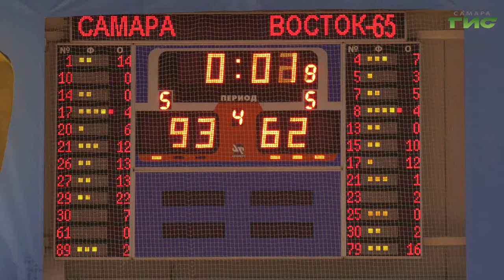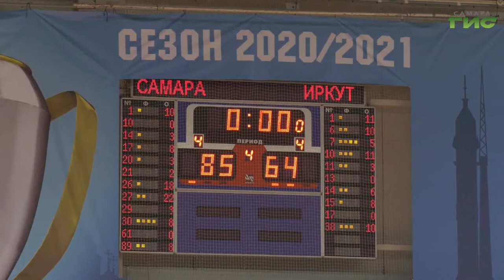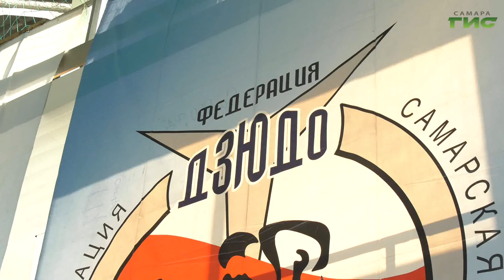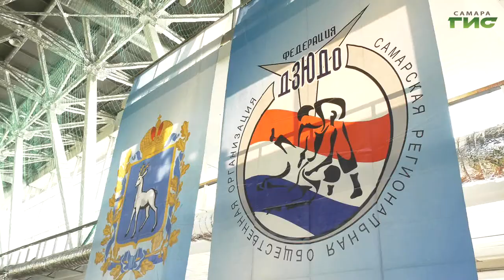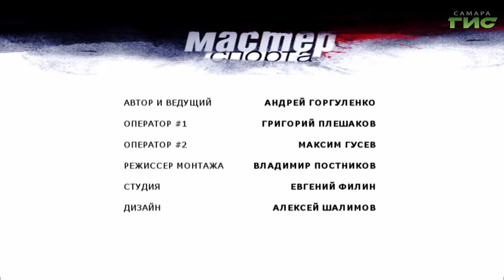БК "Самара" в Суперлиге, "Золотая шайба" / "Мастер спорта" от 19.01.2021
Баскетболисты "Самары" снова набрали победный ход и уверенно выступают в Суперлиге. Юные хоккеисты разыгрывают "Золотую шайбу", а дзюдоисты пробиваются в областную сборную. Последние новости о самарских спортсменах расскажем в программе "Мастер спорта".